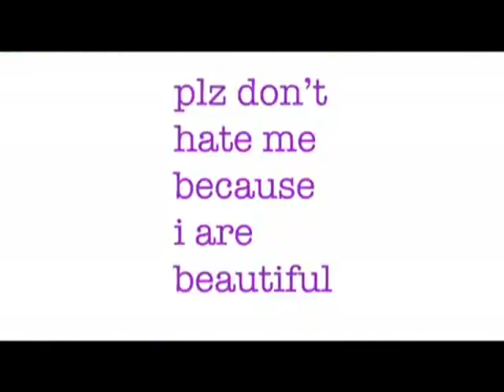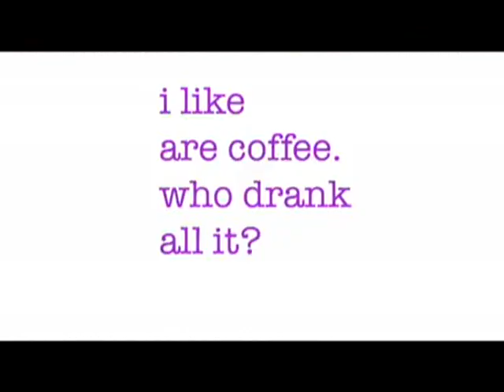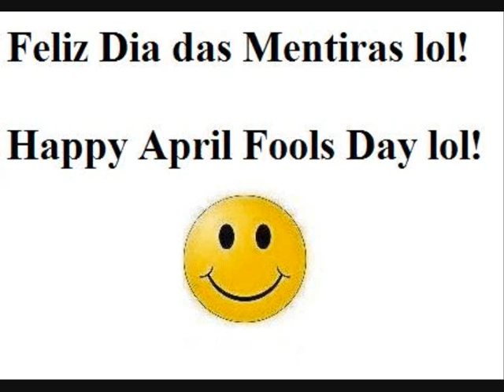Gatinhos Fofinhos / Cute Kittens